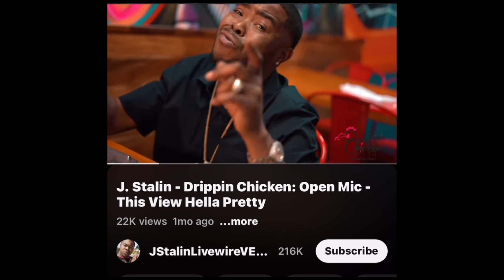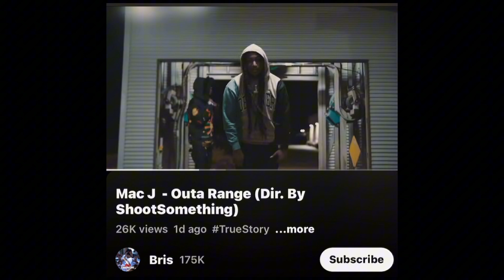Mozzy Vs Philthy Rich Real Beef Or Organized Chaos